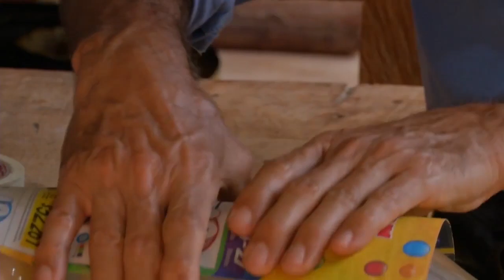Trampeo para abejas sin aguijon con botellas pet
Como obtener abejas sin aguijon del medio natural sin afectar los bosques, metodologia con botellas pet y cebo atrayente.